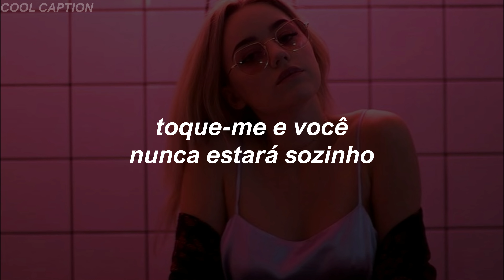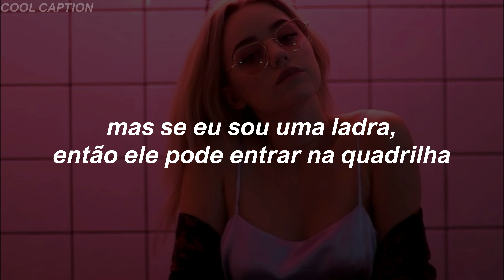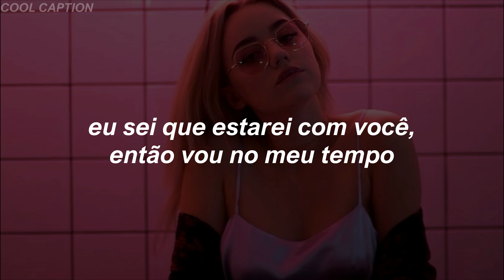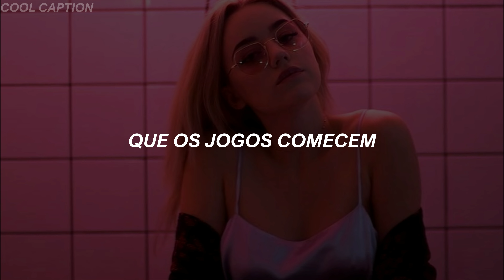Taylor Swift - ...Ready For It (Tradução/Legendado)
LYRICS

Knew he was a killer first time that I saw him
Wondered how many girls he had loved and left haunted
Holding him for ransom, some
Some boys are trying too hard, he don't try at all, though

I-I-I see how this is gon' go

You should see the things we do, baby, hm
I know I'm gonna be with you, so I take my time

Knew I was a robber first time that he saw me
But if I'm a thief, then he can join the heist
And he can be my jailer, Burton to this Taylor (hey!)
Every love I've known in comparison is a failure (hey)
I forget their names now, I'm so very tame now

I-I-I see how this is gon' go (go)
Touch me and you'll never be alone
I-Island breeze and lights down low (low)

In the middle of the night, in my dreams (in my dreams)
You should see the things we do,(we do) baby,(baby) hm
In the middle of the night, in my dreams (my dreams)